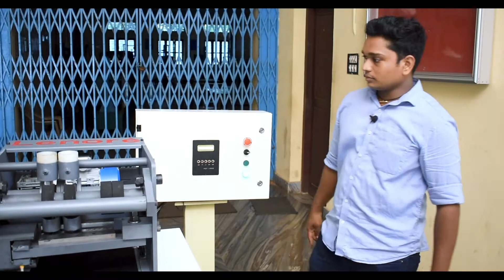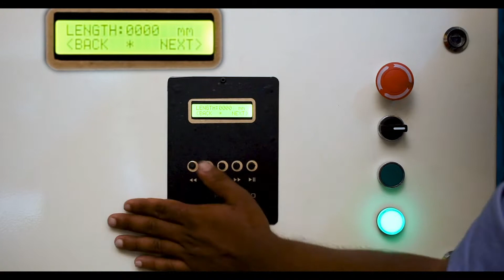Cotton Wick cutting machine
Video explains Lenore automatic wick cutting machine. There is a detailed explanation of features and specifications of the machine